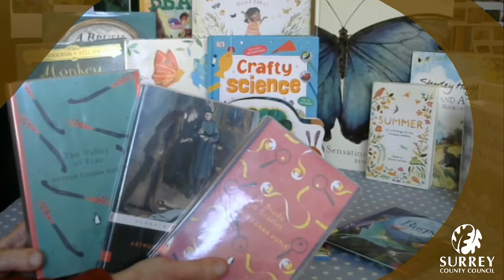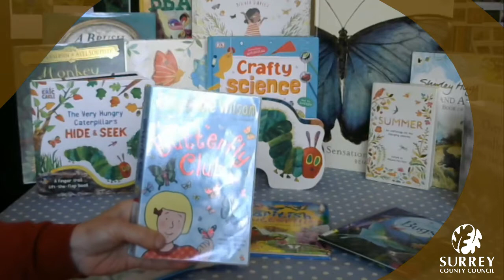Surrey Libraries Nature Walk - Butterfly Feeder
Welcome to 'Out and About with Amanda'! 🍂🌷

Amanda will be exploring some of Surrey's wonderful landscapes and observing the beautiful nature around us. 🌳 Also, find out how to create a butterfly feeder for your garden.

Why not join Amanda and become an explorer with the Surrey Nature Explorer Passport. Complete exciting nature inspired challenges, collect fun stickers for your passport and discover Surrey’s brilliant countryside with friends and family. Collect your passport and activity sheets from any Surrey Library.